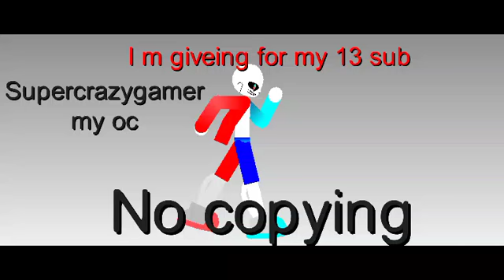13 subs special GIVE AWAY! (check description)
Give me you're gmail so i can sned it